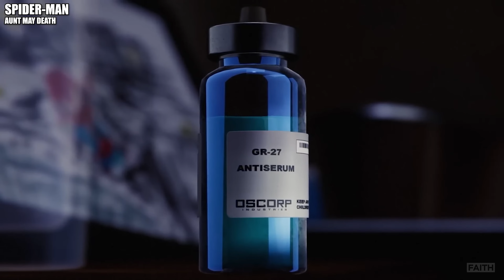Top 10 Sad Moments Ever!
The saddest Moments in Video Games Ever!

0:00 Tommy Angelo | Mafia
1:14 Jackie | Cyberpunk 2077
2:34 Clementine and Lee | The Walking Dead
4:15 Ghost and Roach | Modern Warfare 2
5:37 John Marston | RDR
8:04 Sarah | The Last of Us PART I
9:56 Aunt May | Spider Man
11:36 Chloe Save City | Life is Strange
14:59 Arthur Morgan | RDR 2
16:46 Joel Morgan | The Last of Us Part II